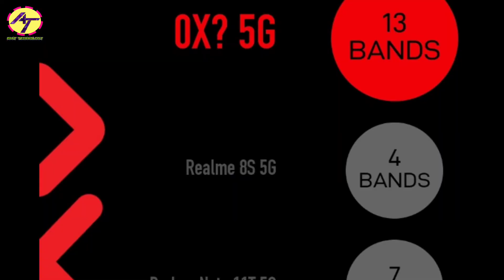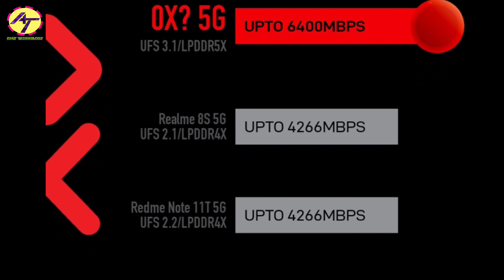Infinix Zero 5G Launch Date Confirmed in India ⚡Price, Specs | Infinix Zero 5G VS Realme VS Redmi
Infinix is prepping up for the launch of its first 5G smartphone — Infinix Zero 5G. The company yesterday started teasing the arrival of the handset via its Twitter handle. Now, in a recent development, the launch date of the Infinix Zero 5G has emerged courtesy of tipster Abhishek. As per the leak, the Infinix Zero 5G will debut in India on February 8.
If the past leak of the handset is to be believed, the device will come with Dimensity 900 SoC. It will feature an AMOLED display with a 120Hz refresh rate. Let us take a look ahead as to what other features will the device possess:
Infinix Zero 5G Specifications (Expected)
As per the known details, the Infinix Zero 5G will debut with a 6.67-inch AMOLED display. The display panel is rumoured to offer Full HD+ resolution and a 120Hz refresh rate. Powering this upcoming handset under the hood could be an octa-core Dimensity 900 processor. The device is supposed to pack 8GB LPDDR5 RAM and 256GB of UFS 3.1 internal storage.
in terms of the optics department, the handset might boast a 48MP triple-camera setup. The camera module might include a telephoto sensor and ultra-wide-angle sensor. On the front side, the Infinix Zero 5G might feature a 16MP selfie camera.
The other key features which the device might possess include NFC, USB Type-C port, a 3.5mm headphone jack, microSD card support, 13 5G bands support, and a fingerprint scanner. The device might come equipped with a 5000mAh battery which might offer 33W fast charging support. As for the software, the Zero 5G might boot Android 11 out of the box with XOS skin on top.